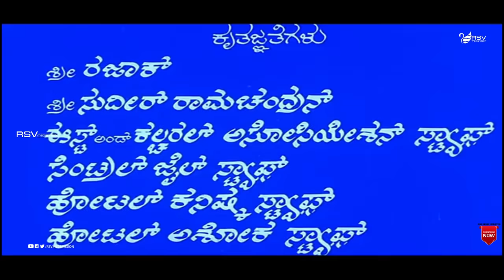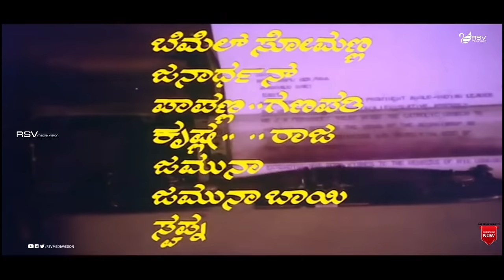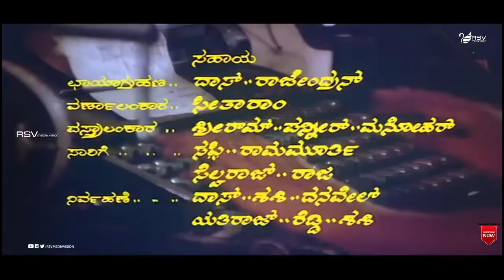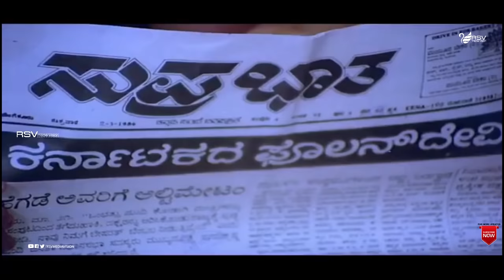Sathya Jyothi | Full Movie | Dr.Vishnuvardhan | Sumalatha | Urvashi | Suspence Movie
Watch Dr. Vishnuvardhan, Sumalatha and Urvashi playing lead role in the Movie Sathya Jyothi. Also Starring Balakrishna , Jai Jagadish, N.S.Rao, Rajalakshmi, Chetan Ramarao, Loknath and Lohithashwa in RSV Media Vision Full Movies  Channel
Film: Sathya Jyothi
Starcast: Dr. Vishnuvardhan, Sumalatha, Urvashi
Director: K Rangaraj
Producer: Joy Thomas, J Thyagarajan
Banner: Jubilee Sathyajyothi Combines
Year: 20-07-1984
• ೧೯೮೦ರ ದಶಕದಲ್ಲಿ ಕಿರುತೆರೆಯಲ್ಲಿ ಪ್ರಸಾರಗೊಂಡ ಶಂಕರ್ ನಾಗ್ ನಿರ್ದೇಶನದ ಜನಪ್ರಿಯ ಧಾರಾವಾಹಿ ಮಾಲ್ಗುಡಿ ಡೇಸ್ ಕಥೆಯೊಂದರಲ್ಲಿ (ರುಪೀಸ್ ಫಾರ್ಟಿ-ಫೈವ್ ಎ ಮಂತ್) ವಿಷ್ಣುವರ್ಧನ್ ನಟಿಸಿದ್ದರು